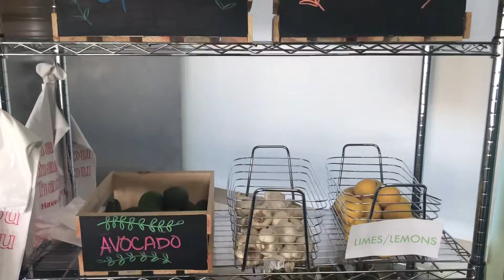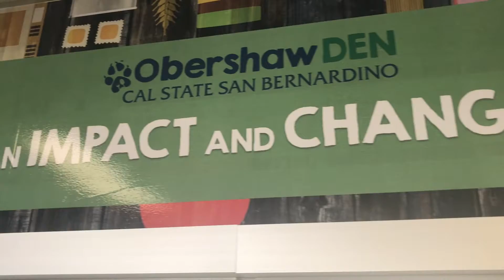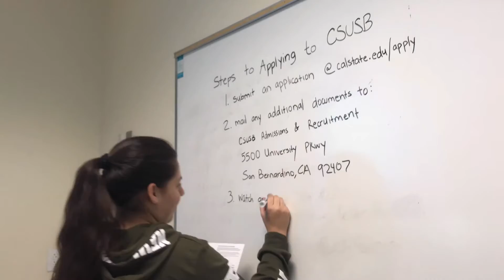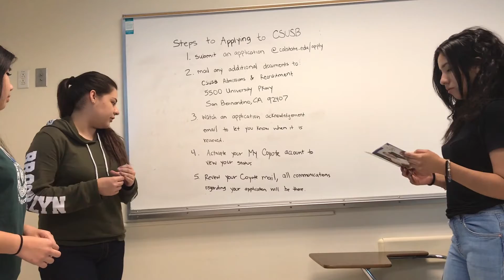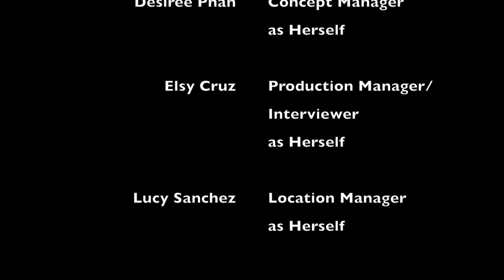Through Admittance We Fight Hunger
In this video we describe a couple of campus resources available to CSUSB student. We specifically highlight the Obershaw Den and the Office of Admissions and Student Recruitment.
By: Omar Ponce, Desiree Phan, Elsy Cruz, and Lucy Sanchez